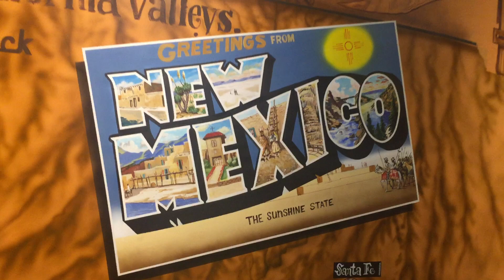Elk City, Oklahoma, Nat'l Route 66 & Transportation Museum & Old Town Museum Complex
(National Route 66 and Museum) - Journey through all eight Route 66 states at this museum featuring numerous artifacts and antique cars along with rare historical documents and collections recapturing the spirit of the Mother Road (inspired by John Steinbeck’s novel The Grapes of Wrath where he coined US Route 66 “The Mother Road”). Realistic murals and exhibits, along with vintage autos, antiques, and a well-stocked gift shop filled with intriguing memorabilia make this a complete Route 66 experience. (2717 West Third, Elk City, Oklahoma)
(Book) Save Route 66 An Oklahoma Devotional
(Author) Terry Nantz Spradlin
(File Name)  01 04 Elk City Nat'l Route 66 & Transportation Museum & Old Town Museum Complex Video IMG 8734
(Length of Video) 1:05